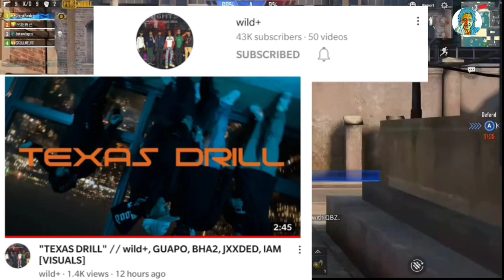Ease replies Nasty? Vten- Paaraa VFX breakdown| Vyoma| VSX- Ghattekulo 32, Nawaj Ansari| Hiphop news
1. Ease X Kavi G
2. Ease replies to Nasty?
3. Vten- Paaraa VFX breakdown
5. The Almighty- Marma
6. Nawaj Ansari- Rakta Kunda
7. Wild- Texas Drills
8. Vyoma in Breakstation
9. Mee lan
10. Coke & Jd

IMPORTANT NOTICE ⚠️
All the news & informations I provide are collected from different social sites or personal accounts of the creators and I dont have any personal contact with them. So, don't blame me if any of the information went wrong in future. धन्यवाद  🇳🇵🇳🇵